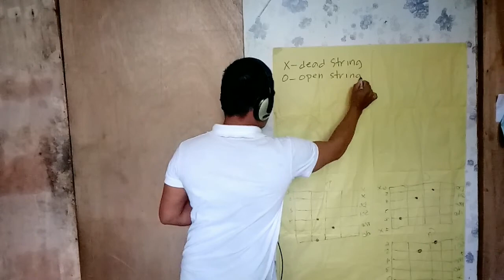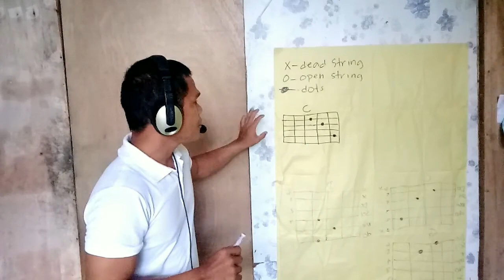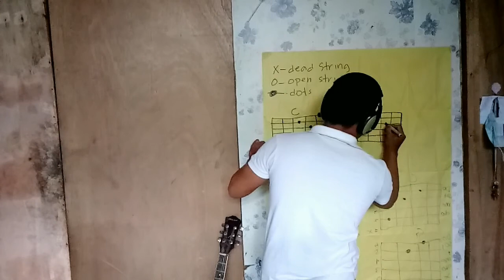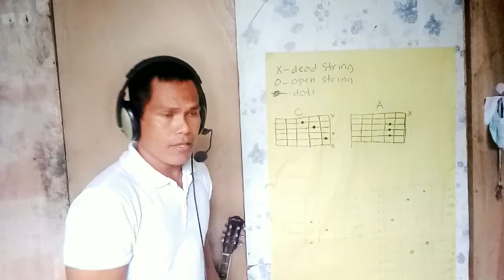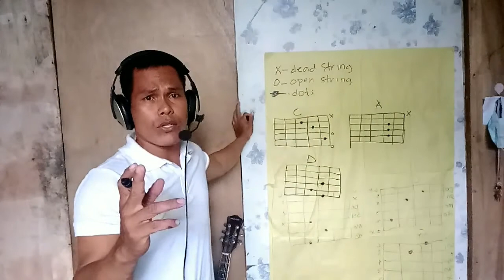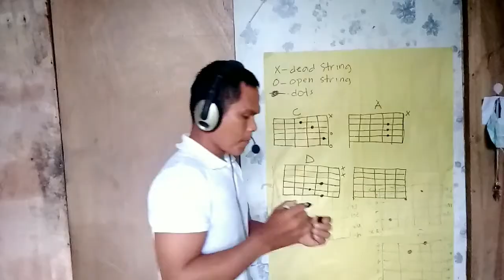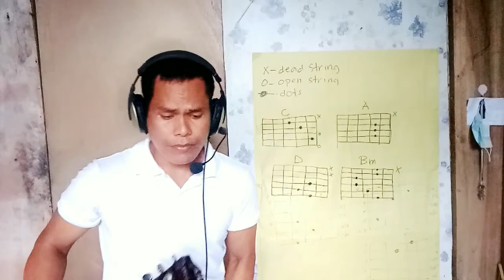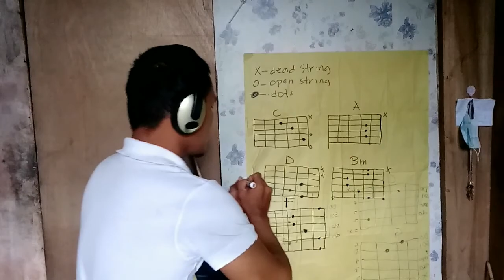What DEAD STRING means-Guitar tutorial part 4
Sa videong ito ay matutunan natin kung paano maiwasan ang mga dead string sa gitara, at paano ma e perform ng tama at mapatunog ng maayos ang ating mga gitara,malaman din natin kung anong ibig sabihin ng open string at mga dots sa gitara.